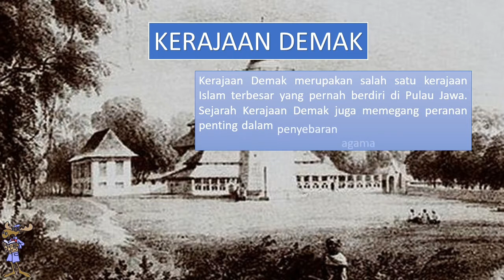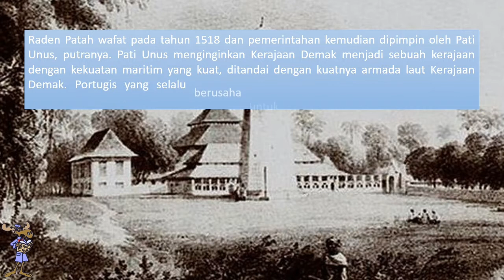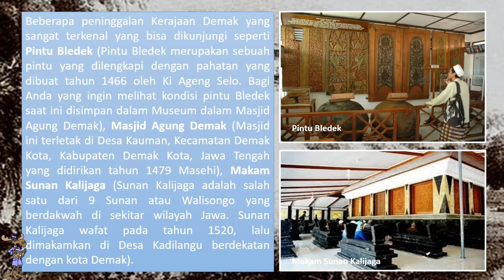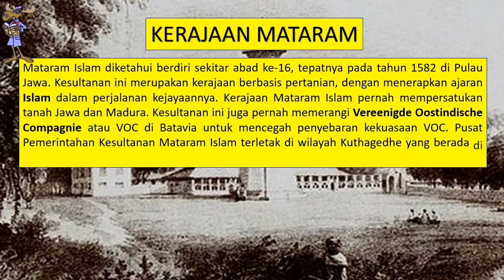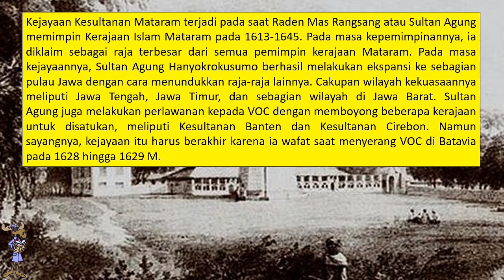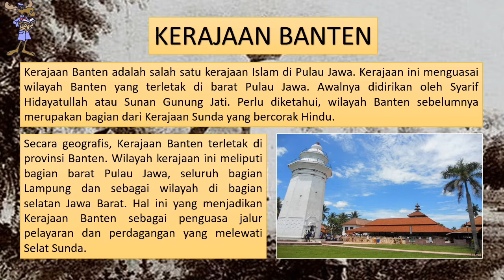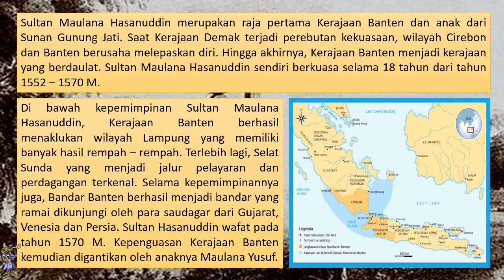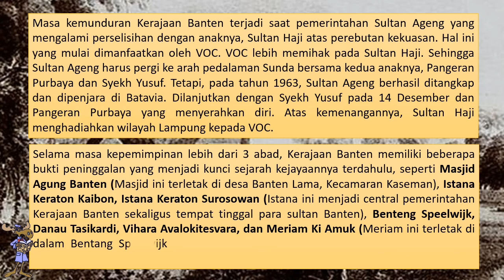Kerajaan Islam di Indonesia Part 2 (Kerajaan Demak, Mataram dan Banten)